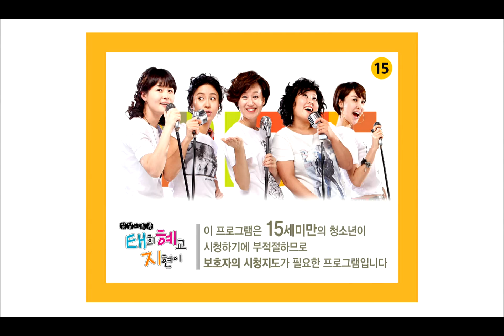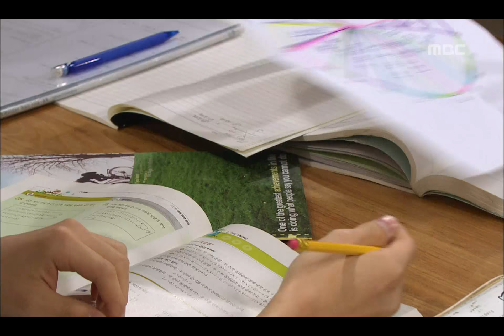Hilarious Housewives, 101회, EP101 #1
Hilarious Housewives(태희 혜교 지현이), 101회, EP101, 2009/07/22, MBC TV, Republic of Korea

사이가 어색한 성웅.선경, 호텔 부페 때문에 미선.희정에게 시달린 희진